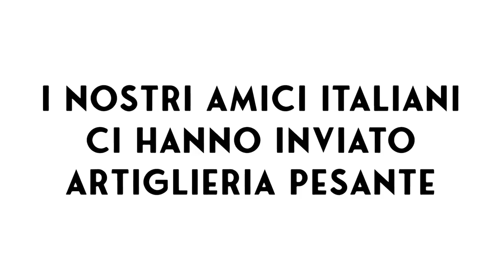Thank you, Italy 🇺🇦🤝🇮🇹